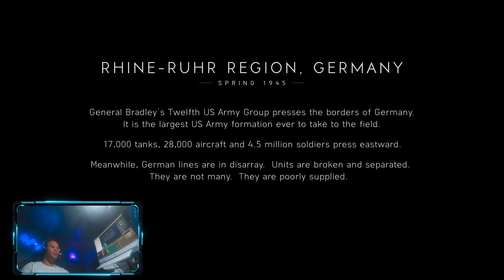🔴Bttlefield V gameplay🎮🔥